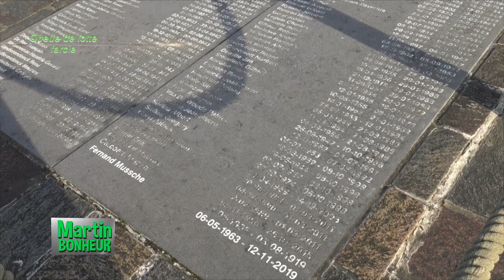MARTIN BONHEUR - Queue de lotte farcie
Chaque jour, un chef étoilé vous propose une recette facile, pas chère et rapide avec des ingrédients que vous trouvez près de chez vous.
Des produits de saison, abordables et surtout délicieux que le Chef cuisine afin que vous puissiez les refaire à la maison.